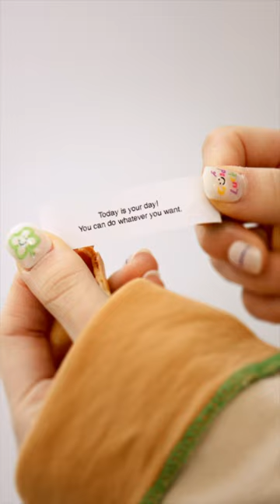ILLIT (아일릿) SUPER REAL ME Film (IROHA)